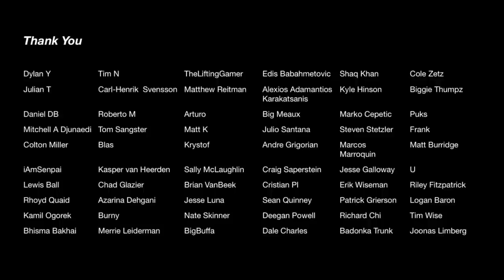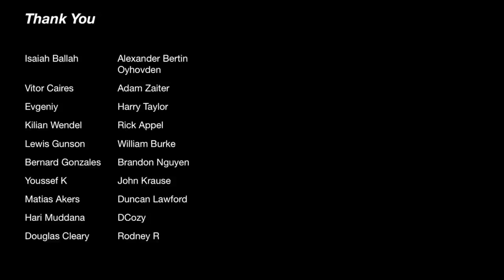Squat everyday Day 896: 6m jump now paraplegic